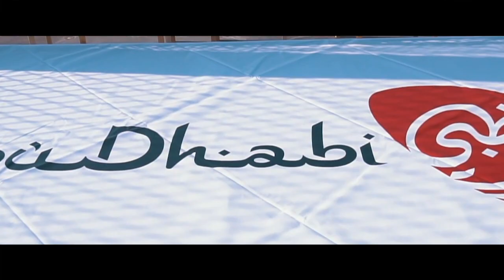UFC 251 Fight Island: Usman vs Masvidal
Mortal Kombat...but real life